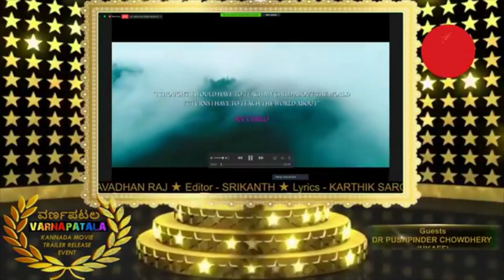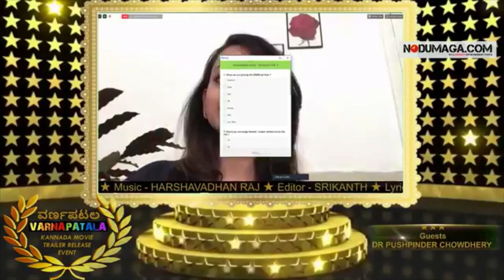ವರ್ಣಪಟಲ ಚಲನಚಿತ್ರದ ಟ್ರೈಲರ್ ಬಿಡುಗಡೆ ಕಾರ್ಯಕ್ರಮ | CHETHAN MUNDADI | Nodumaga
SAI GANESH PRODUCTIONS

Art - screenplay - Direction
CHETHAN MUNDADI

Producers
KAVITHA SANTOSH
Dr. SARASWATHI HOSDURGA

Trailer Release By
YUVARAJA NIKHIL KUMAR

Guests
DR PUSHPINDER CHOWDHERY
(UKAFF)
JANET ROWSE
(CEO, Sirona Care & Health)
NURA AABE
(Autism Independance)
Hosted By
KUK TALKIES

Supported By
BAPIO
INDIAN ACADEMY OF PEDIATRICS